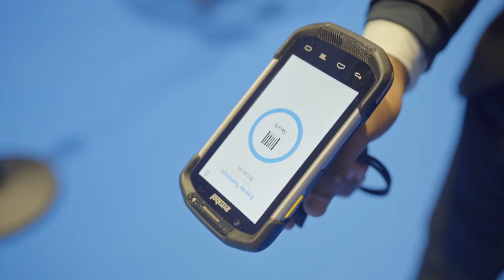SantExpo23 Jour 1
SantExpo 2023 a ouvert ses portes ce matin.
Retour en image sur ce premier jour du salon qui réunit l'écosystème santé et médico-social.

Merci à tous nos exposants, nos partenaires, les intervenants et tous les visiteurs. Une affluence record pour cette première journée.